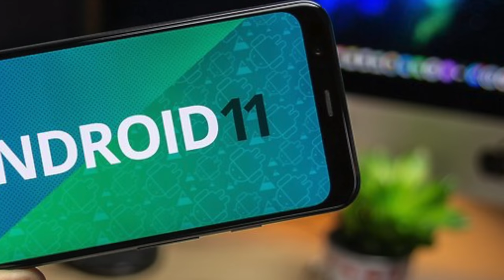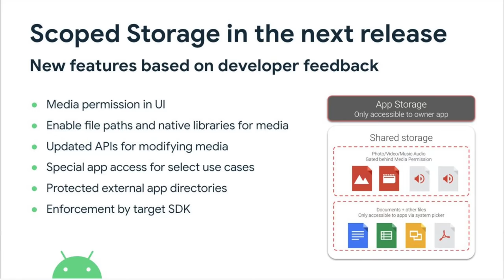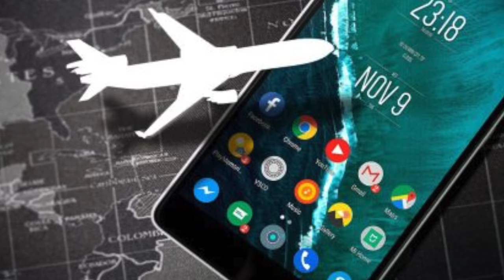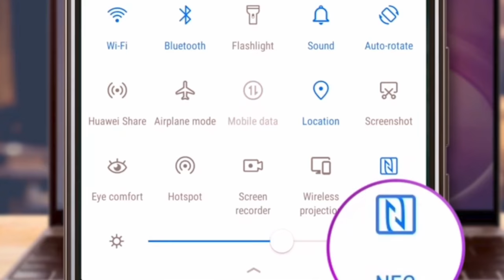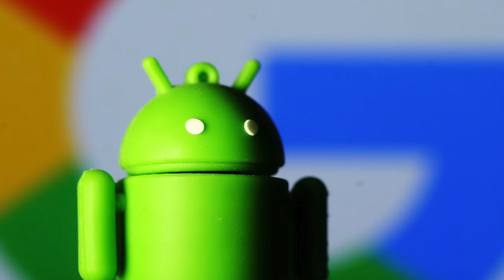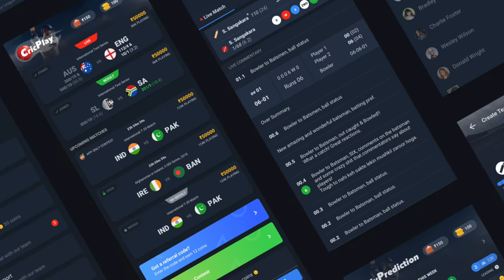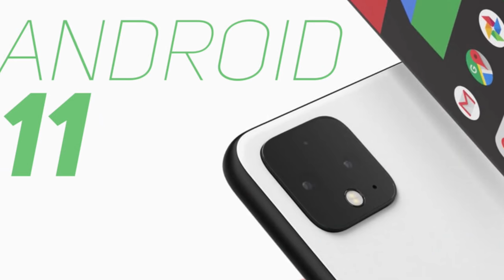Android 11 | The New OS is Coming.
In this video we are going to talk about the latest android 11 which is expected in march.Android 11 is the latest OS from the house of google.